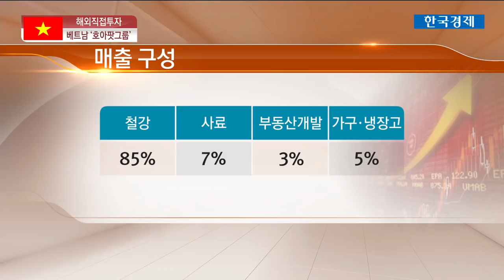[해외주식 직접투자] 베트남의 포스코 ‘호아팟그룹’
오늘 해외주식직접투자 코너에선 베트남의 포스코라 불리는 호아팟그룹에 대해 소개했습니다.